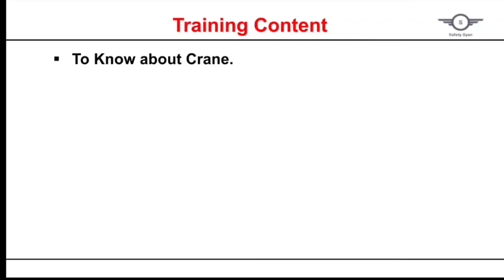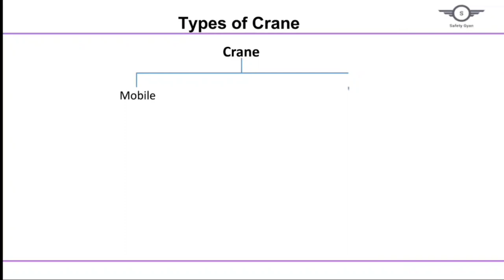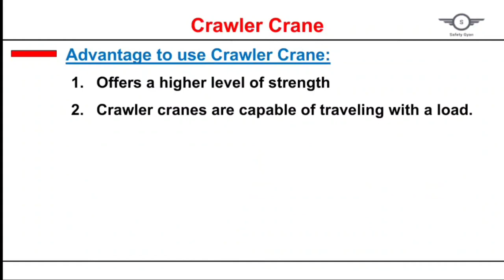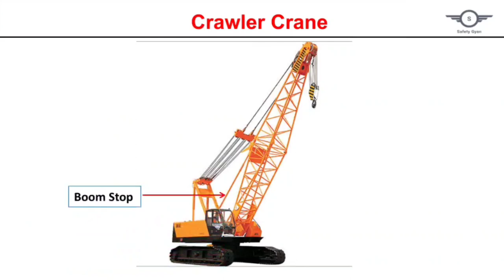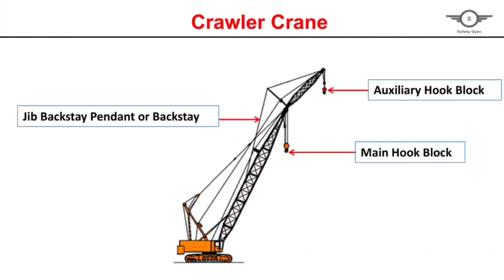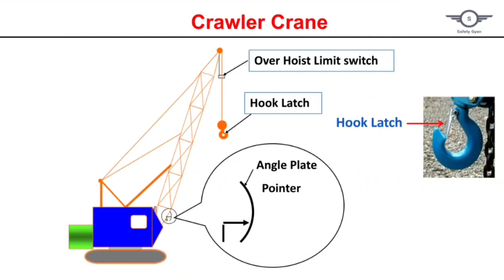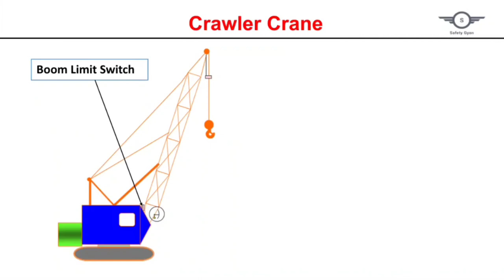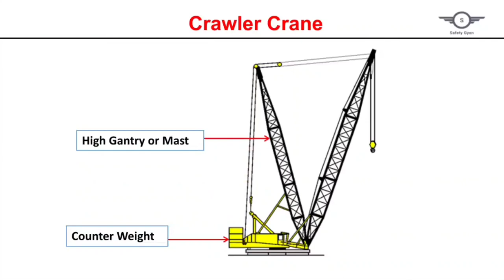Parts of Crawler Crane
This Video is about Crawler Crane & Parts of Crawler Crane and it's function...

Our other video related to Crane are :-